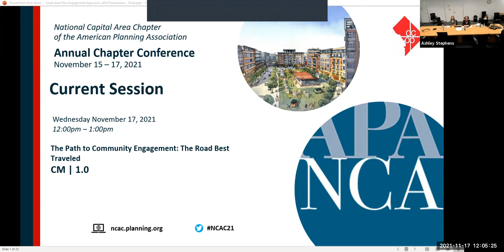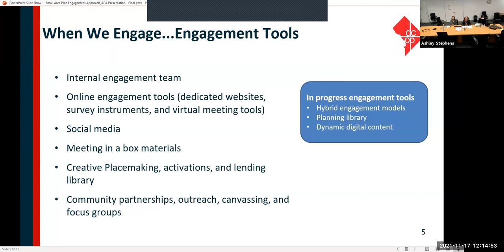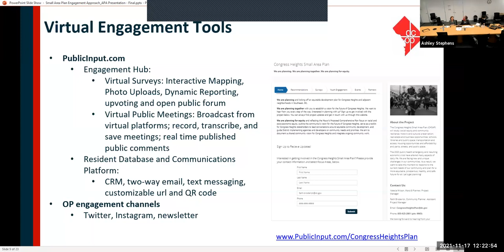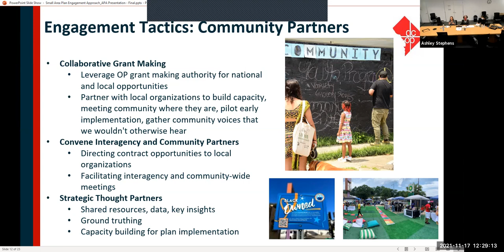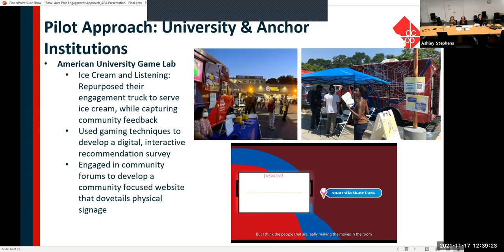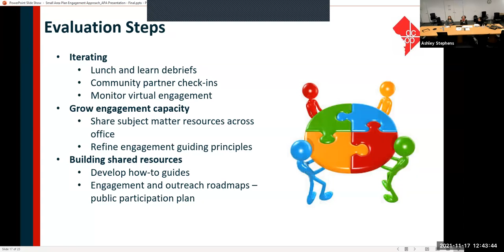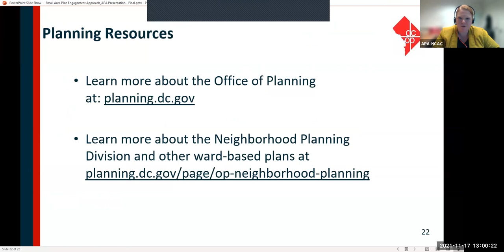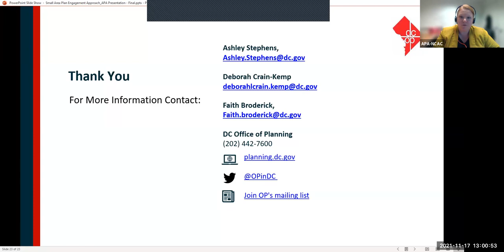The Path to Community Engagement: The Road Best Traveled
The District of Columbia in all aspects of government and management strives to be an inclusive City. The Office of Planning plays a key role in fostering diversity and ensuring equity in every aspect of planning. In our presentation we share why it is necessary to stretch the limits of traditional outreach and engagement. How do you reach the youth population? How do your reach those for whom English is their second language? How do we engage citizens who may be visually or hearing impaired? How do we overcome barriers and perceptions that planning is a done deal and the community has no real voice? How do we as planners maintain our perspective, remain objective while moving forward with engaging stakeholders in the process? The session will be a combination of panel presentation as well as open discussion among the panel members and attendees.